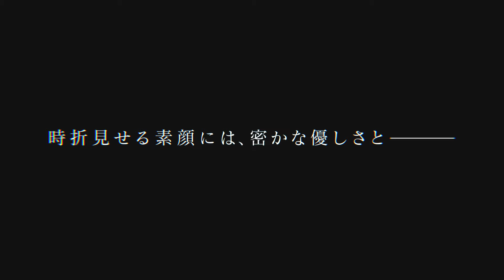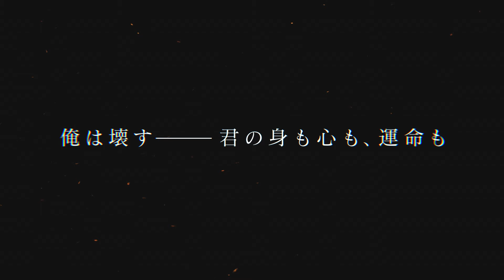【本編PV】ガリレオ（CV：古川慎） イケメンヴァンパイア◆偉人たちと恋の誘惑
「イケメンシリーズ｣の人気作『イケメンヴァンパイア◆偉人たちと恋の誘惑』のガリレオ本編のストーリーを紹介（一部本編には登場しないイラストがございます）
本作は累計会員数3,500万人を誇る女性向けスマホ恋愛ゲーム「イケメンシリーズ」のアプリ化5周年を記念した作品

「俺は壊す――君の身も心も、運命も」

【ガリレオ本編あらすじ】
すべての始まりである“扉”の鍵を握る偉人、ガリレオ・ガリレイ。
世界への憎しみ、そして儚く消えてしまいそうな危うさの理由を知りたくて、私は彼と向き合っていく。
運命が揺るがされる時、私の目に映る本当の彼とは。
そして、芽生えていたこの想いの名は……。

「愛している。君の愛が俺の真実であり――君は俺の、希望という名の最後の星だ」

私はまだ知らない――紫水晶の瞳が映してきた、終わりのない哀しみを。
私は見つけたい……ひとり破壊を望む、あなたの真実を――。

ナポレオン・ボナパルト（CV：島﨑信長）
ヴォルフガング・アマデウス・モーツァルト（CV：豊永利行）
レオナルド・ダ・ヴィンチ（CV：津田健次郎）
アーサー・コナン・ドイル（CV：木村良平）
フィンセント・ファン・ゴッホ（CV：荒牧慶彦）
テオドルス・ファン・ゴッホ（CV：佐藤永典）
太宰治（CV：八代拓）
アイザック・ニュートン（CV：蒼井翔太）
ジャンヌ・ダルク（CV：染谷俊之）
ウィリアム・シェイクスピア（CV：平川大輔）
サン・ジェルマン伯爵（CV：堀江一眞）
セバスチャン（CV：森嶋秀太）
ヴラド（CV：斉藤壮馬）
ヨハン・ゲオルク・ファウスト（CV：神尾晋一郎）
シャルル＝アンリ・サンソン（CV：木島隆一）
ガリレオ・ガリレイ（CV：古川慎）
フランシス・ドレーク（CV：畠中祐）

▼イケメンシリーズとは
累計4,000万ダウンロードを突破した「イケメンシリーズ」は、「女性の毎日に、ときめきと恋する気持ちを届けたい」という思いから生まれた恋愛ゲームブランドです。
あなたの探していた恋が、きっとここで見つけられます。

【他のイケメンシリーズ関連の動画】